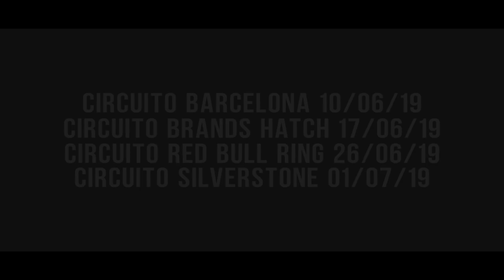TRÁILER CAMPEONATO MONOMARCA GT3 ASSETTO CORSA PS4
Equipo básico VRG Sim Racing:

Pedales T3PA
Monitor LG de 21 pulgadas 1440 x 900
Cockpit de hierro semi artesanal
Asiento de Renault R19 16v
PlayStation Modelo fat
Cascos Xonar X6
Mando con cable Subsonic Pro 4

Virtual Racing Girona 2018 – Marca registrada